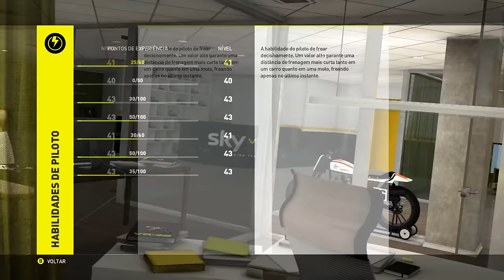VALENTINO ROSSI THE GAME - GAMEPLAY PC - MOTO GP 2016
PARTICIPE DO SORTEIO DE 10K E GRÁTIS CLICK NO LINK ABAIXO

►PSN GAMERTAG:Jhonnynoxvil
►XBOXLIVE GAMERTAG:JhonnyNoxvilll
►SKYPE: Jhonny Augusto

Valew!